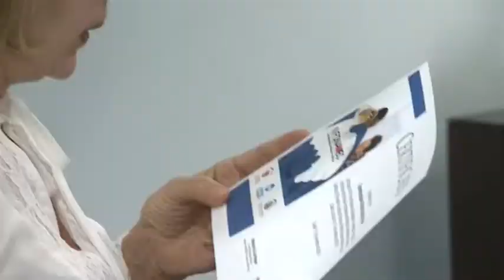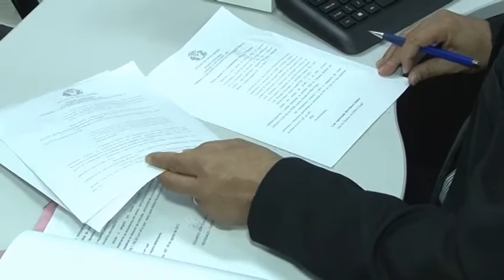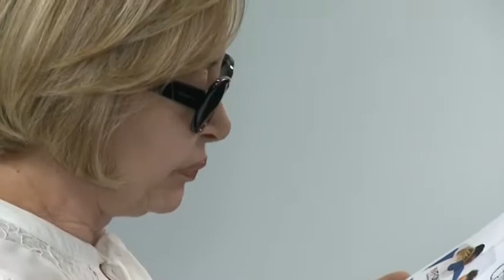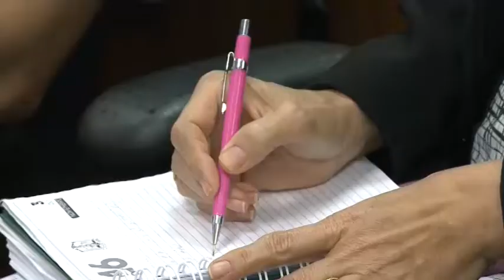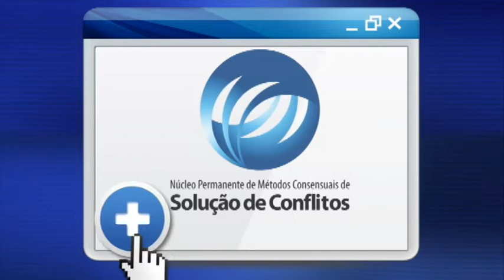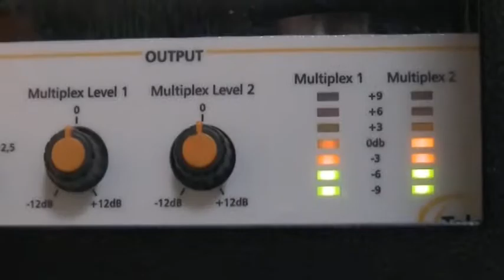JORNAL TV.JUS - EDIÇÃO 1354 07/11/2016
Juízes empossados ganham experiência e agilizam processos em Cuiabá
Cuiabá sedia 4 ª edição do Fórum Nacional de Medição e Conciliação
Uma reportagem especial mostra sobre a profissão de radialista